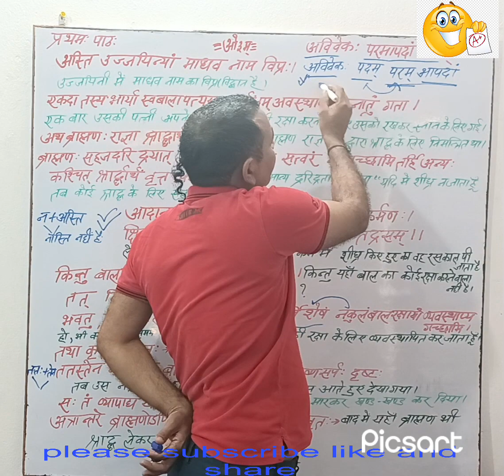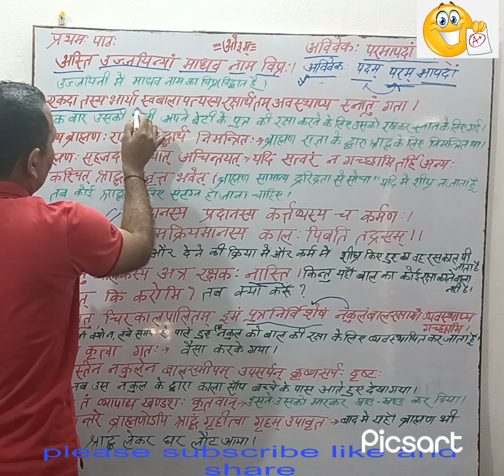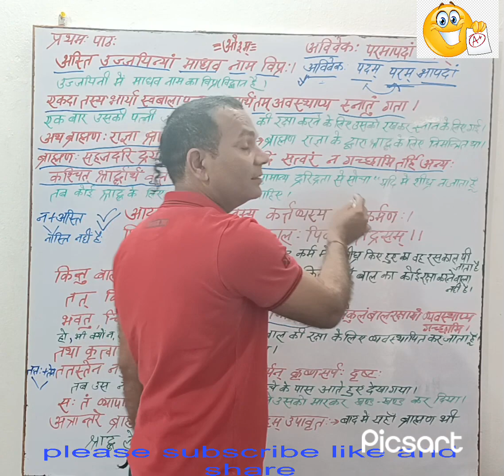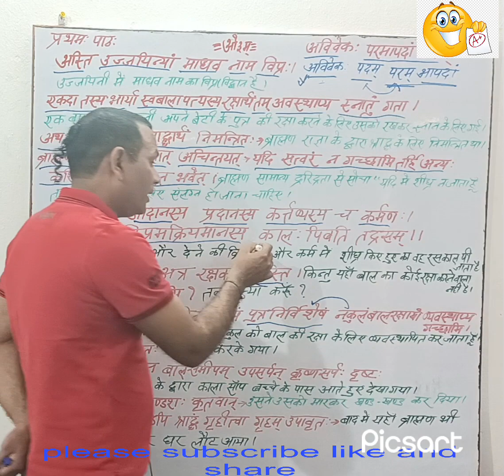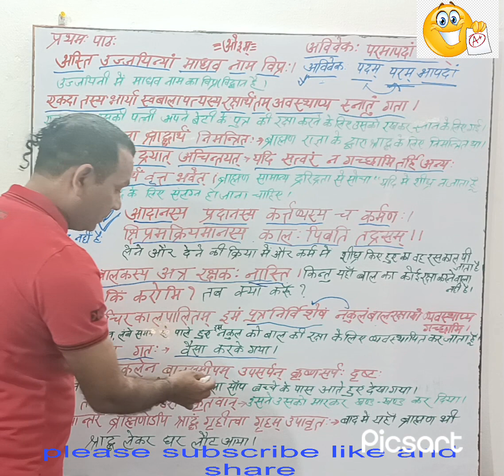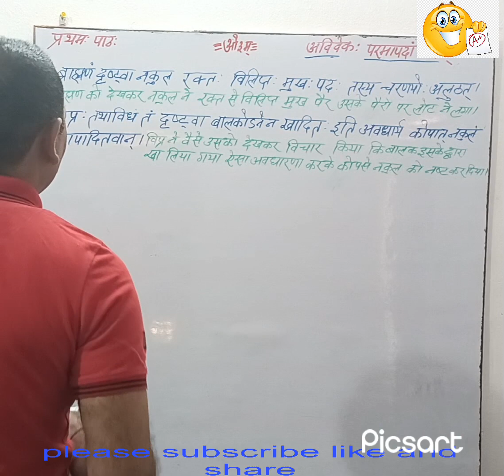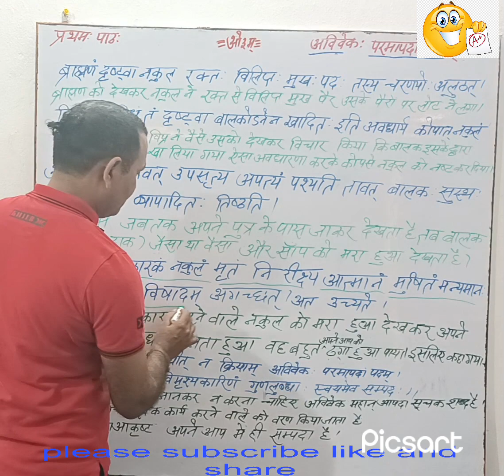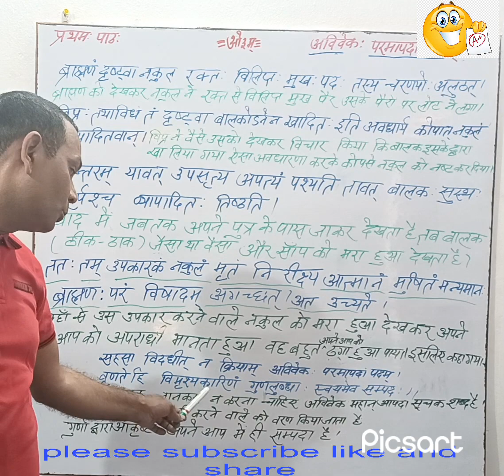अविवेकः परमापदां पदम् प्रथमः पाठः के शब्दार्थ एवम् वाक्यार्थ। class 9th CBSE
नवमीं कक्षा में संस्कृत का चयन करने के लिए आप सभी का हार्दिक स्वागत।
हम सभी संस्कृत क्यों चुनें ?
आज हम  सभी इस विडियो के माध्यम से नवमीं कक्षा के पाठ्यपुस्तक मणिका का पहला पाठ पढने का समझने का प्रयास करें।

Easy trick to learn first chapter for examination100%gurantee
thanks for choosing and watching my youtube channel Vedarshi Knowledge Center